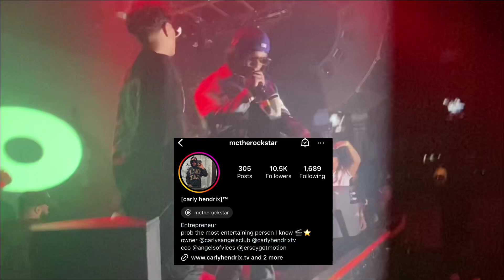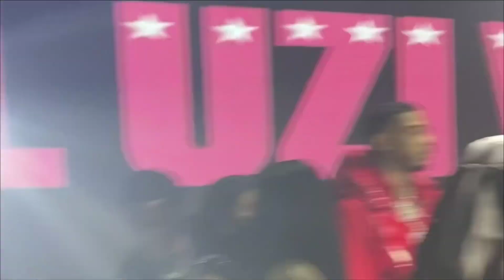BTS Recap : Lil Uzi Vert & Jersey Got Motion 🎥 *enjoy*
YT : OnlyMonty 💙 | Linktree